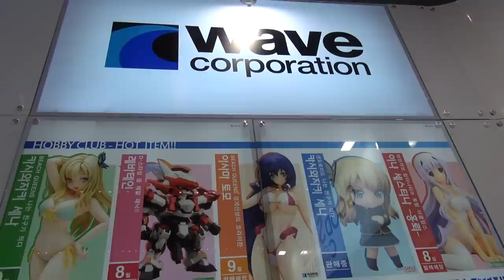HOBBYCLUB(하비클럽) FIGURE SHOW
HOBBYMEDIA
Mobile / Car / Hobby / Life Contents